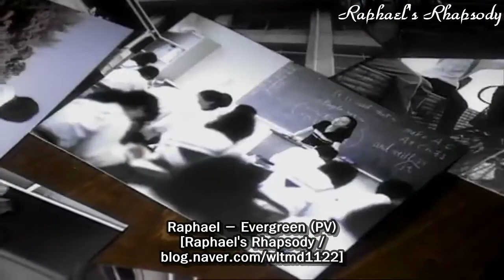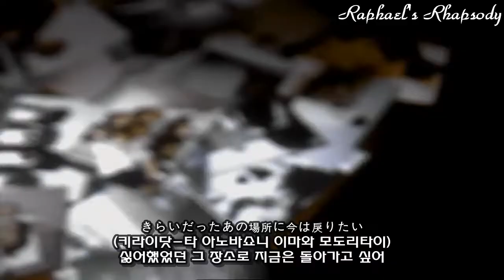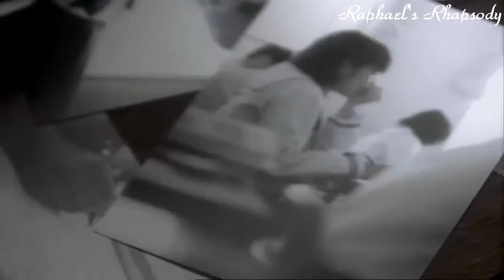Raphael - Evergreen PV (Korean, Japanese Sub)